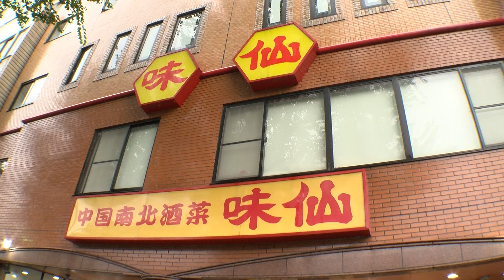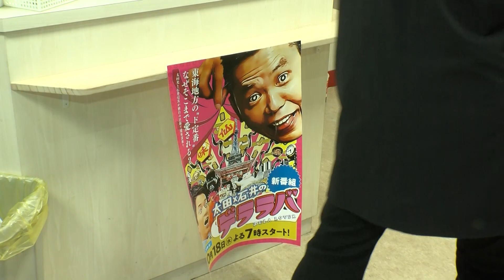【太田×石井】味仙でムチャぶり！？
『太田×石井のデララバ』
⭐初回10月18日（水）OA⭐
矢場とんに270時間密着ＳＰ

初回放送の前週の土曜日には、味仙回を放送！
10月14日（土）午後４時～
味仙に130時間密着ＳＰ

太田石井のポスターが貼ってあるか
味仙矢場店で確認してみてね⭐

『太田×石井のデララバ』　毎週水曜午後7時～OA
番組紹介
「デララバ」は、名古屋弁の「でら」と「デラックス」（ラテン語の「過剰」が語源）の2つの意味を持つ「デラ」と「LOVER＝〇〇を愛する人たち」を意味する「ラバ」を掛け合わせた造語。東海地方への「過剰な愛」がテーマで、食べ物や名所など「〇〇をものすごく愛している人たち」を通して、東海地方の「ド定番」を太田が独自の目線で徹底深掘りする番組です。